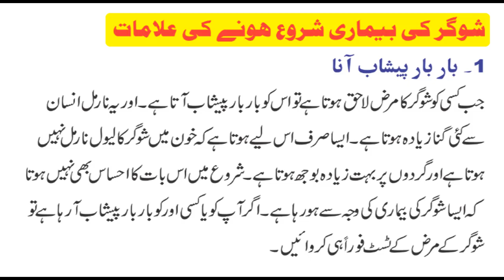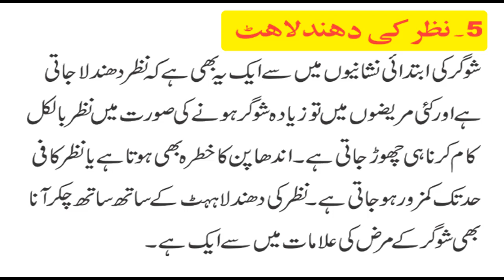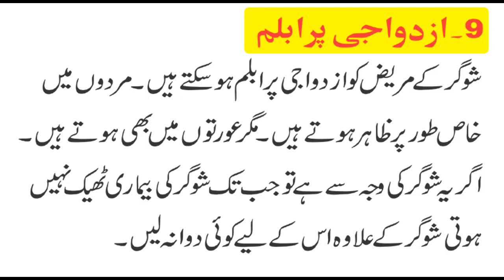Sugar Ki Alamat in Urdu | Low Blood Sugar ki Alamat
Sugar Ki Alamat in Urdu